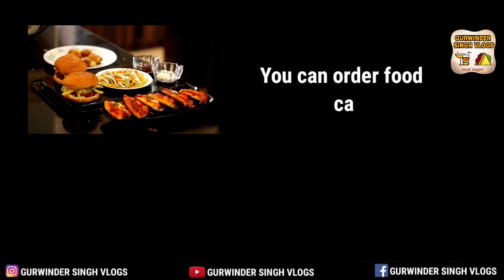Luchi khya hai kabbi ? 🤔 | trying AMRITSARI Zaika and .......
I hadn't listened name of LUCHI,  but i got to know about it from my Subscriber who had recently started open their cloud KITCHEN in Jalandhar

ABOUT ME:-

I HOPE U LOVED MY VIDEO